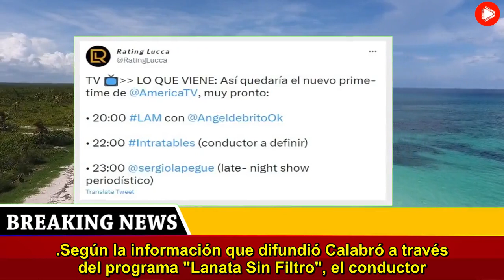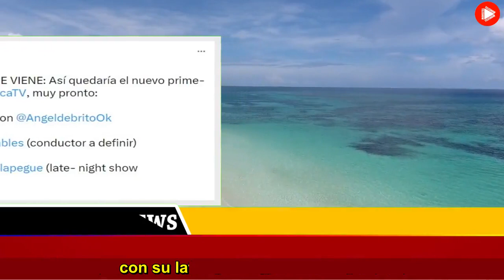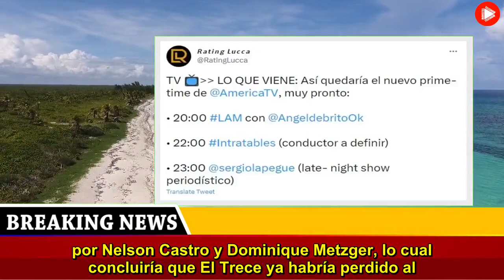El futuro de Sergio Lapegüe ya estaría definido lejos de TN